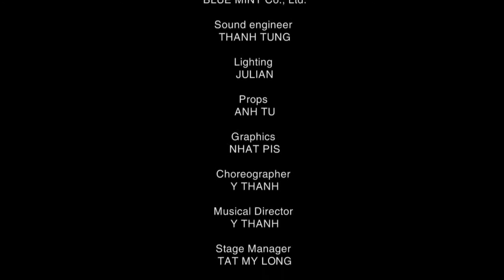Pham Quynh Anh - Bonjour Vietnam (Spanish live show version cover by Y Thanh aka Ethan Thoi)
Singer:  Y Thanh
Cast:  Mặt Trời Đỏ, Minh Béo, Lý Bằng,
Dancers:  ABC, Grammy, Motion, and MTE